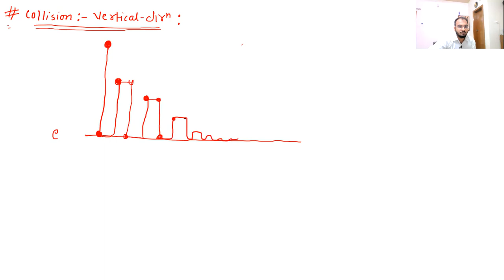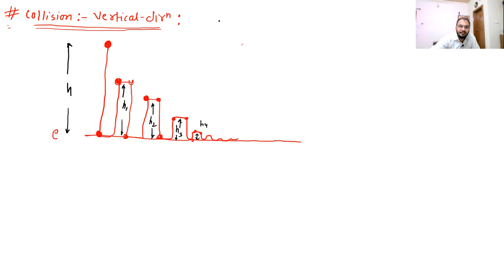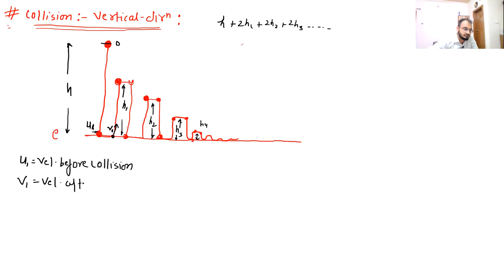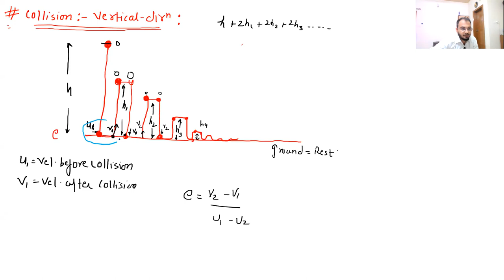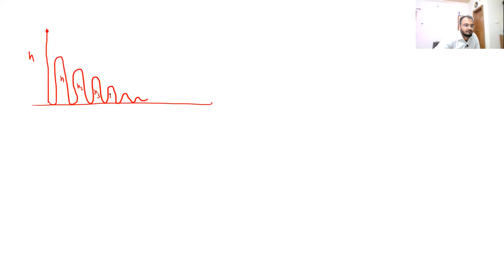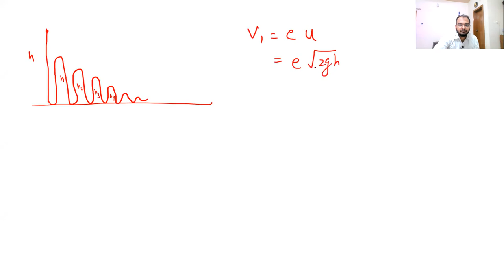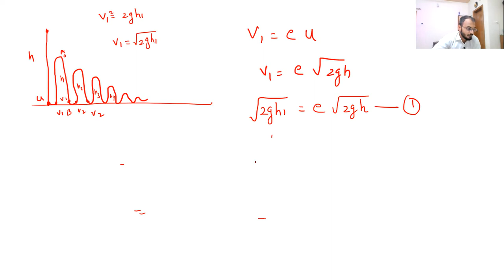NEET-PHYSICS--CENTRE OF MASS--LECTURE 10--Aishwary Joshi|CBSE|11th